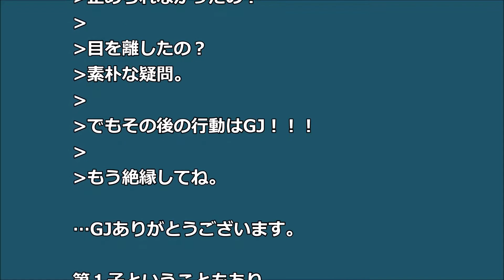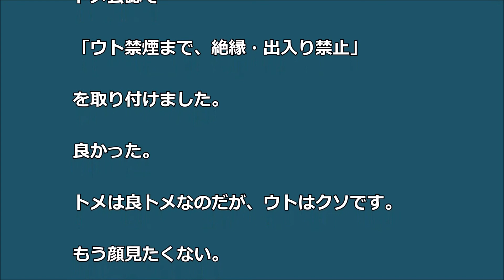【GJ】暴力DQN有り ヘビースモーカーウト 息子の手に灰を…